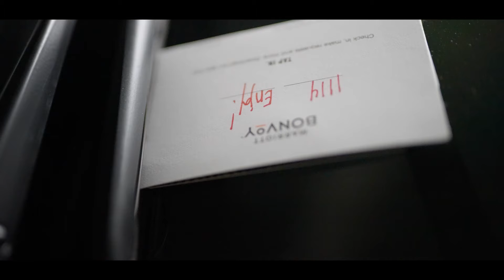Money Thirsty Jay - Roll With Me | Hiphop 2021 | Hip Hop 2021 | New Hiphop 2021 | new rap 2021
"Shawty down if she riding with me" If you got someone who loyal and come through a lot for you roll with em till the wheels fall off and when they do get some more tires with em LOL true definition of staying down.